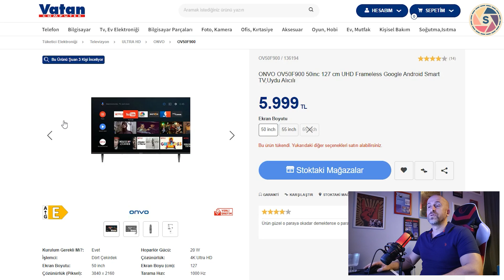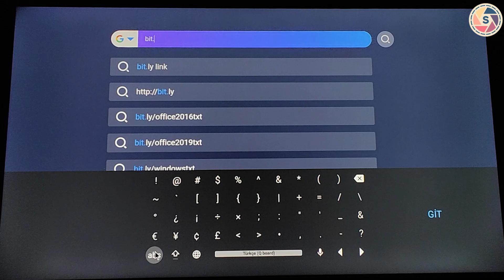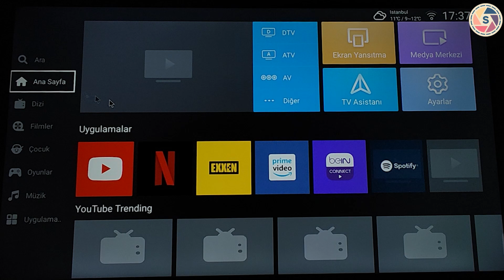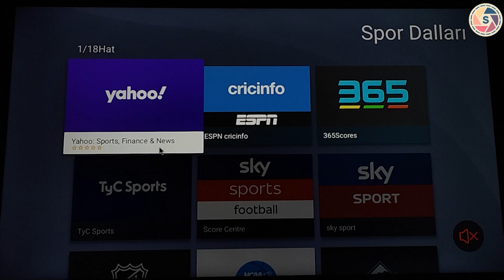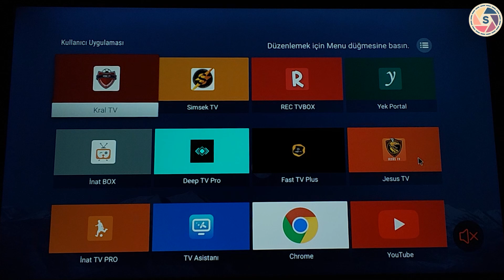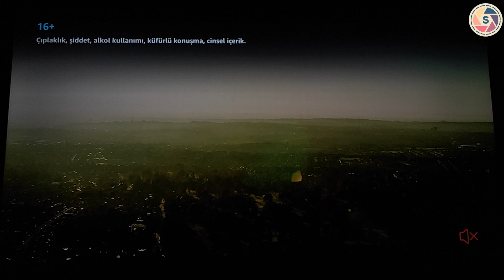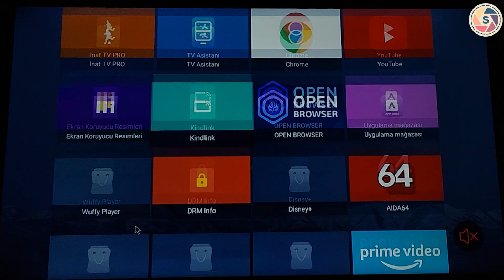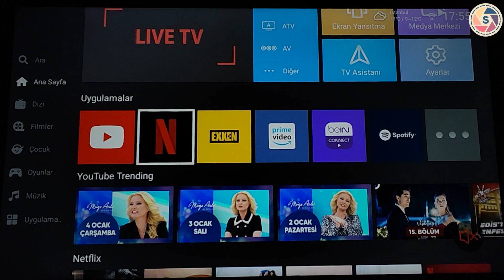AXEN AX50FIL403 50inc 126 cm UHD Android Smart TV İNCELEME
Bitexen'e üye olup en az 110 TL değerinde hediye BTXN coin kazanmak için buraya